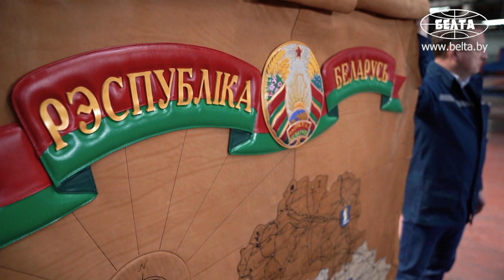Лукашенко подарили кожаную карту Беларуси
Президенту Беларуси Александру Лукашенко на кожевенном предприятии в Гатово подарили большую карту Беларуси, которая сделана из разных типов кожи.